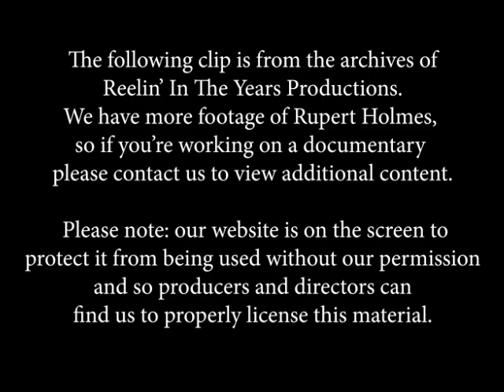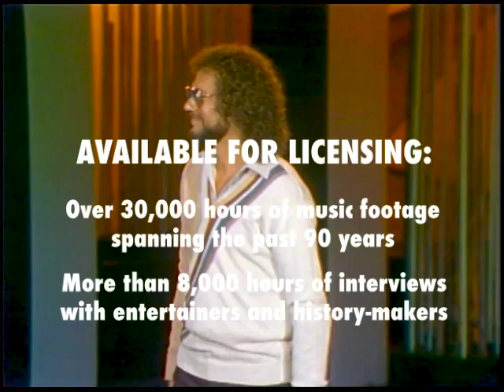Rupert Holmes- "Escape (The Piña Colada Song)" 1981[Reelin' In The Years Archive]